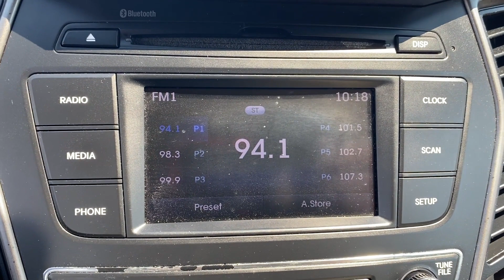2018 Hyundai Santa Fe Sport 2.4L Tuscaloosa, Bessemer, Northport, Hoover, Alabaster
2018 Hyundai Santa Fe Sport 2.4L 5NMZT3LB2JH082702 Video

This 2018 Hyundai Santa Fe Sport 2.4L is full of phenomenal features such as: